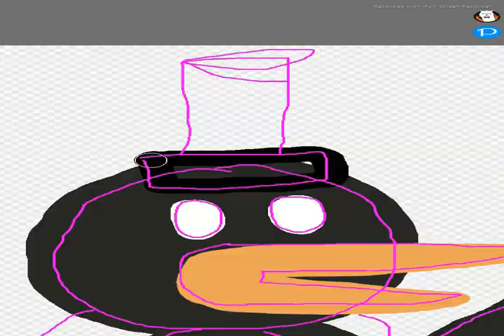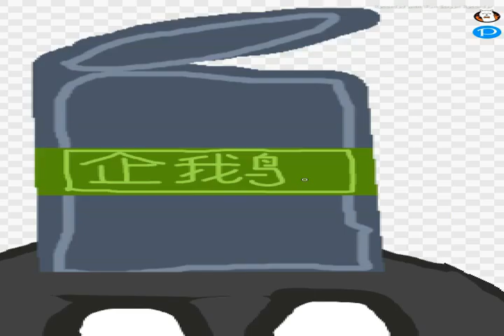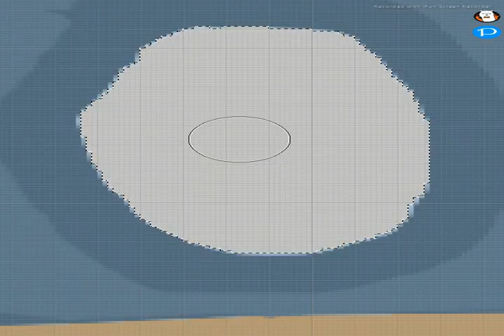[Birthday Speedart] @PenguinIsAHeckle 2011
Happy Birthday @PenguinIsAHeckle
You mentioned for a penguin, so I created you one

Credits:
Music:   It's Only Worth It If You Work For It

Requests: CLOSED
Art Trades: CLOSED
Collaborations: ASK